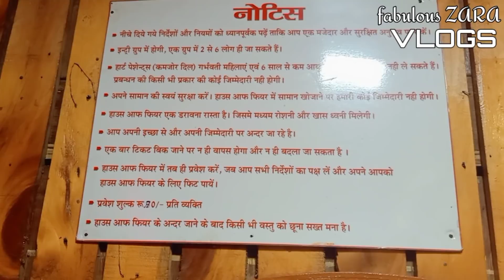ससुराल पहुंचते ही घर को सजाना शुरू कर दिया || Husband ले गए घुमाने, सब लोग क्यों डर गए 😀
FABULOUS ZARA'S NEW VLOG CHANNEL
Hello guys because of the love that I got on my Makeup & Fashion Channel "Fabulous ZARA" ... ON my lovely Subscribers demand I have decided to create this second channel specially for VLOGS and Other Fun Challenges Videos. Cause My subscribers were loving my VLOGS on 'fabulous Zara' channel, so I decided to create an all together new channel for VLOGS...
"Fabulous Zara Vlogs"
On this channel  with me my husband will also feature time to time... Love u all !

CANON 500 D 2
SONY ZV1